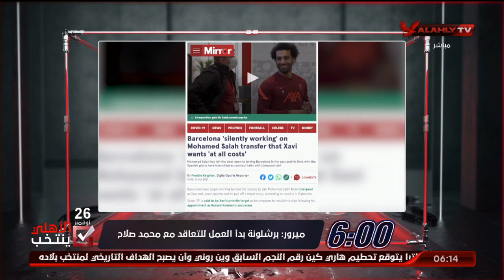ميرور: برشلونة بدأ العمل للتعاقد مع محمد صلاح.. إليكم التفاصيل | السادسة